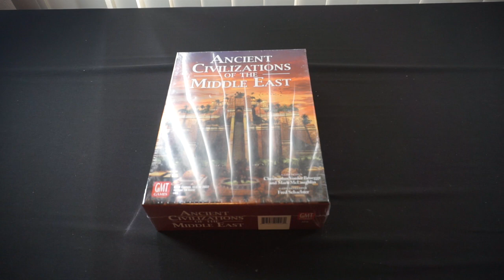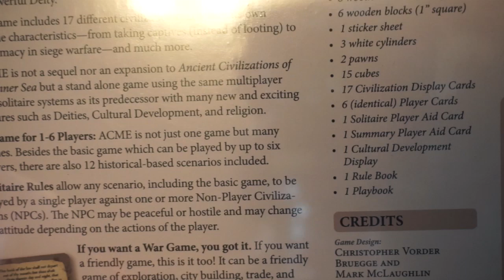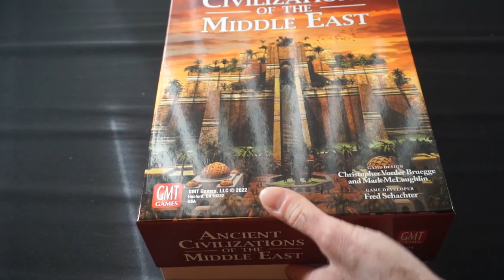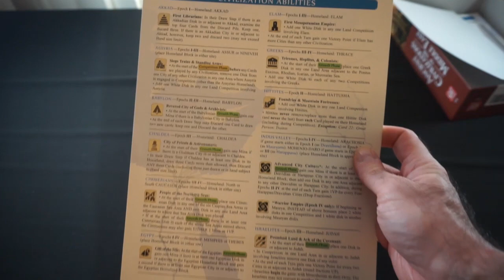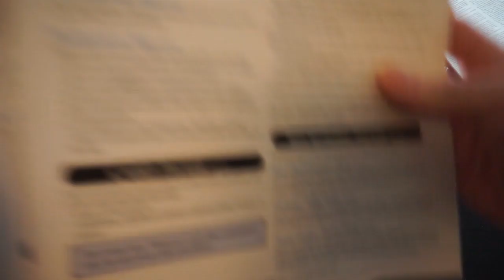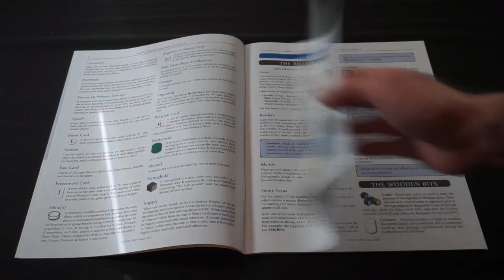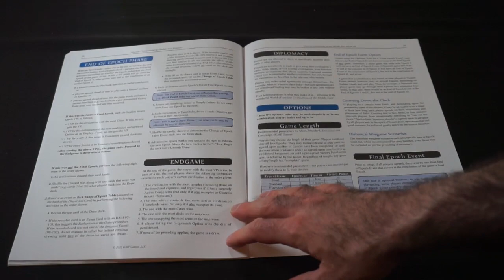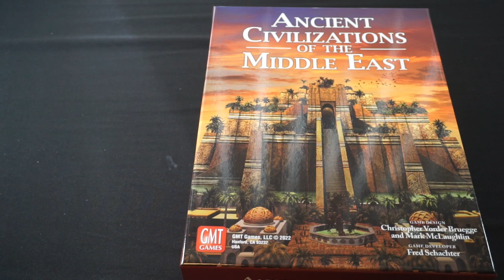Unboxing Ancient Civilizations of the Middle East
Ancient Civilizations of the Middle East came in as I was filming Mr. President yesterday!  Tune in, and let's see what's in the box!